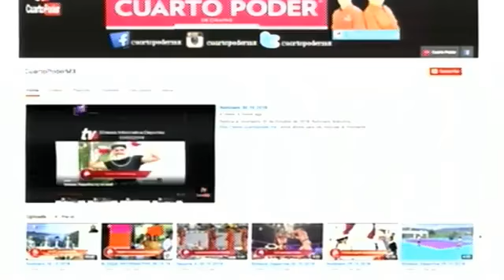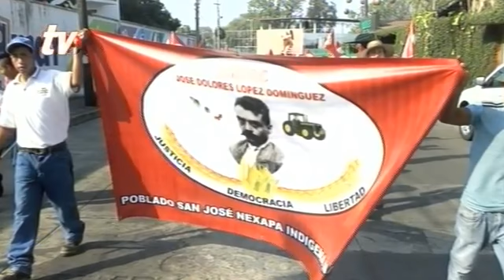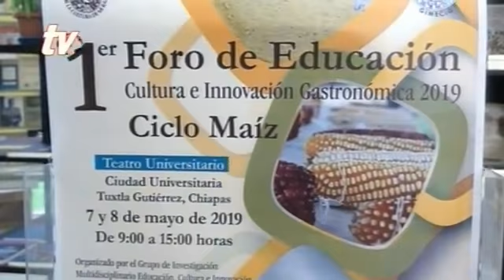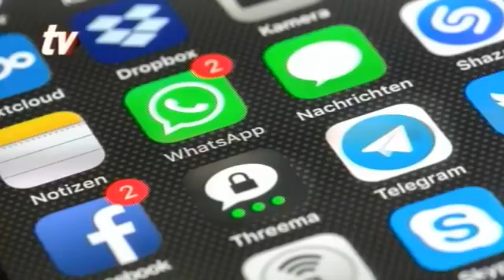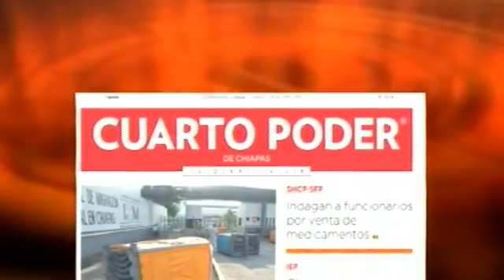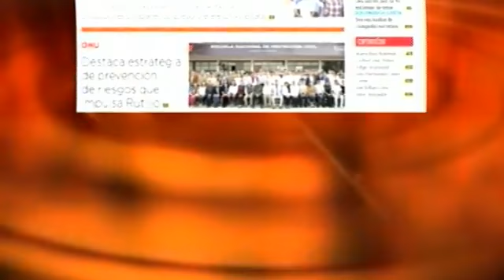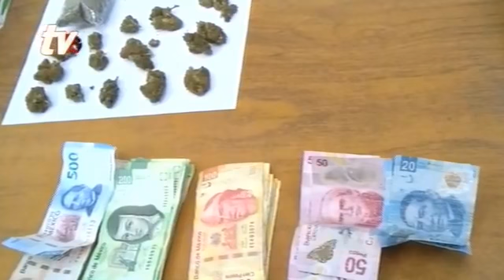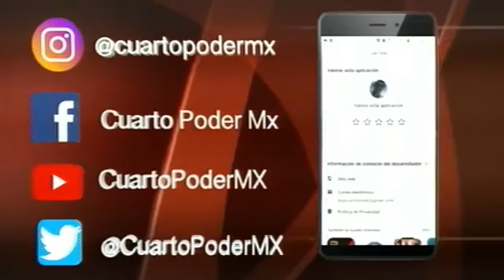Noticiero 11 04 2019